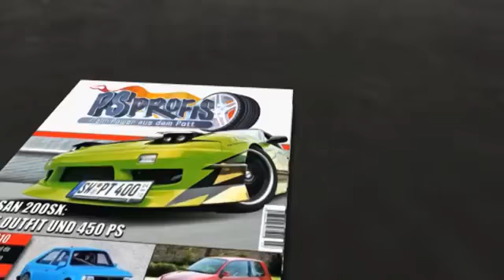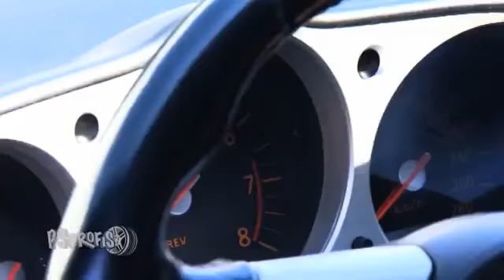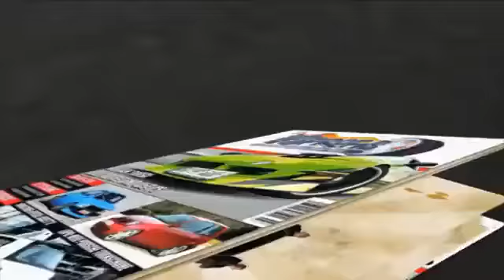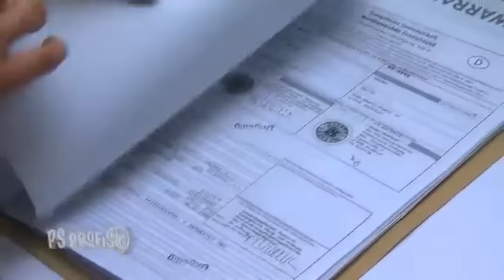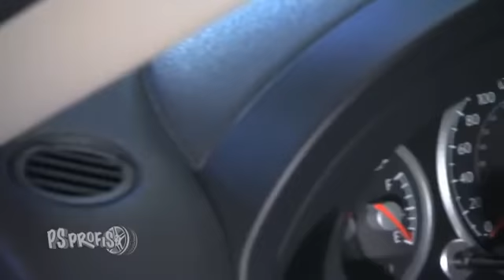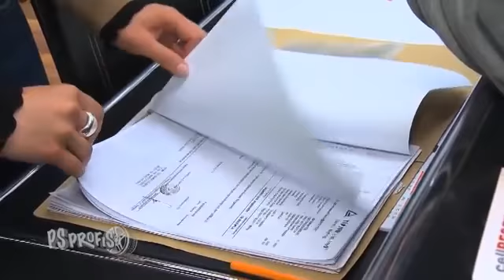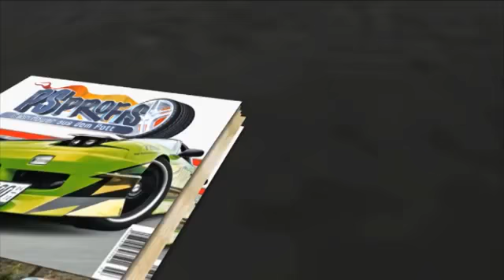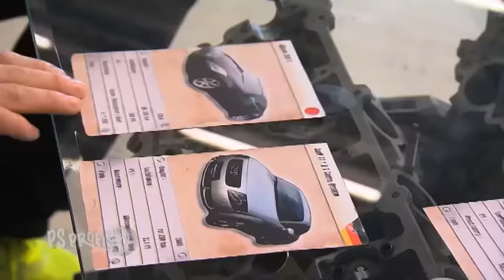PS Profis - Folge 4/68 - Sport Coupé mit mehr als 200PS, Sidney Hoffmann, Jean Pierre Kraemer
Dieses Mal verhelfen die PS-Profis Jean Pierre Kraemer und Sidney Hoffmann dem ahnungslosen Dennis zu seinem ersten Auto. Der junge Fahranfänger wünscht sich ein Gefährt mit sportlichem Fahrverhalten und mindestens 200 Pferdestärken. Seine finanzielle Schmerzgrenze liegt bei 12.000 €. Zur Auswahl stehen: Ein Nissan 350Z, ein Audi TT und ein Mazda RX8. Was gilt es besonders bei Fahranfängern und 200 PS zu beachten? Welcher Kombi bietet den besten Kompromiss in Sachen Komfort und Sportlichkeit und für welchen Wagen wird sich Dennis entscheiden?